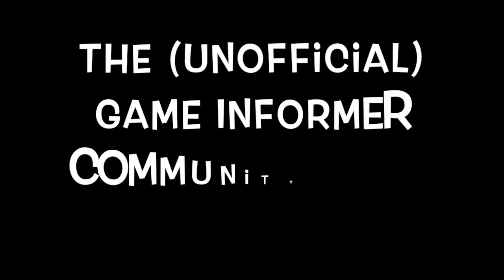Show Me Yo Dwellers (GCVT34)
This week on episode 34 of the unofficial Game Informer Community Video Thingy I'm talking about Fallout 4 and Extra Life.

Jonathan Gerrard's book